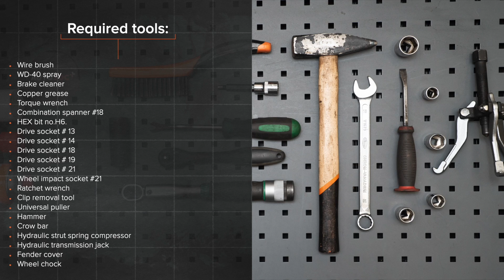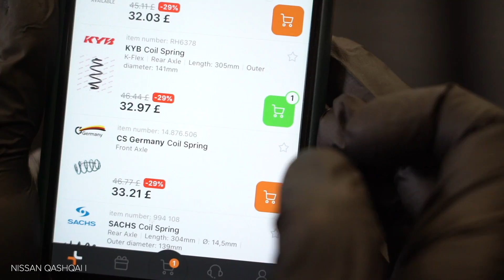Comment remplacer ressort de suspension avant sur NISSAN QASHQAI (J10, NJ10) [TUTORIEL AUTODOC]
Comment remplacer ressort de suspension / ressort d'amortisseur / ressort hélicoïdal avant sur NISSAN QASHQAI +2 1 (J10) 2 SUV 2006–2013 [TUTORIEL AUTODOC]

Tous les vidéos et tutos pdf sur le remplacement de pièces sur une NISSAN QASHQAI : téléchargement et visionnage sur l'AUTODOC CLUB

0:00 — NISSAN QASHQAI – ressort de suspension / ressort d'amortisseur / ressort hélicoïdal: tutoriel de remplacement étape par étape
1:49 — Devissez la fixation supérieure du support d'amortisseur.
3:30 — Dévissez l'attache du bras avant.
5:25 — Installez le ressort sur l'amortisseur.
6:44 — Installez l'entretoise de l'amortisseur dans l'arche de roue.
8:05 — Serrez le boulon de fixation de l'extrémité de la biellette de direction.
9:01 — Vissez les boulons de la roue.

► Comment remplacer des disques de frein arrière, plaquettes de frein arrière sur une NISSAN QASHQAI 1